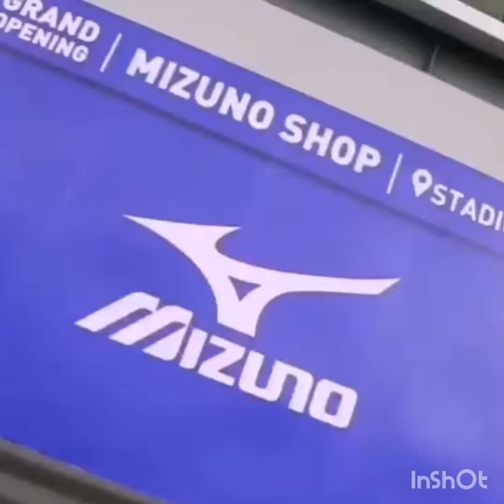เดินแบบครั้งแรก... และคงจะเป็นสุดท้าย​ 555